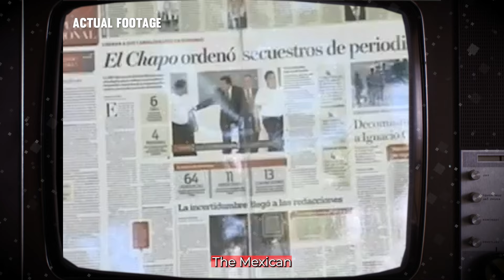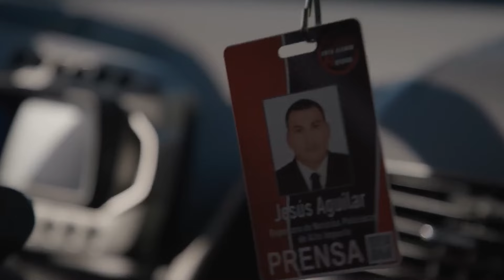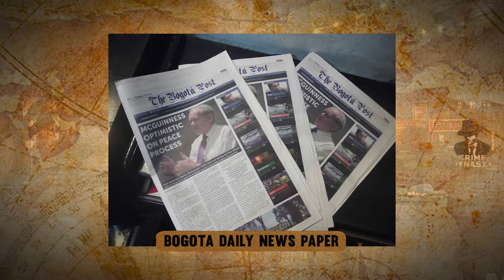5 Journalists Escaped Brutal Cartel Kidnappings..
5 Journalists Escaped Brutal Cartel Kidnappings